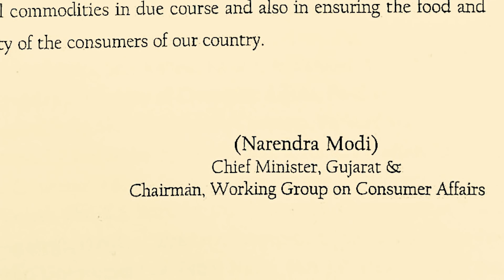Kisan Bill पर AAP के Raghav Chadha ने Narendra Modi को कर डाला Expose | Must Watch Video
6. बुराड़ी में 450 बेड के अस्पताल का हुआ ऑनलाइन शुभारंभ